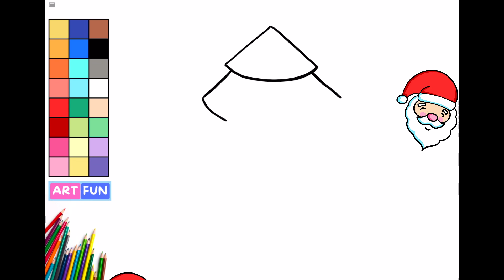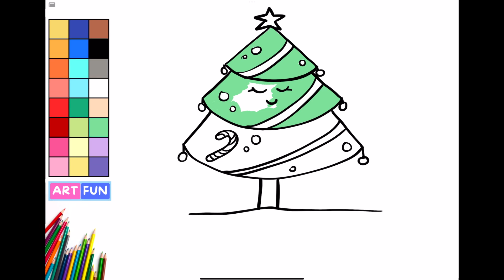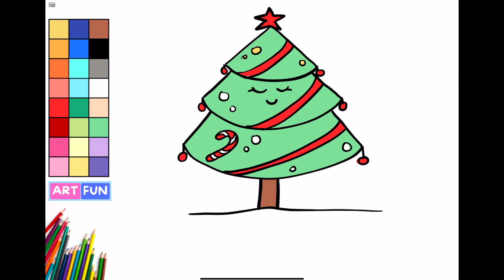How to draw Christmas Tree in 5 minutes | Easy Christmas Tree | Easiest Christmas Tree kids Art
How to draw a Christmas tree in 5 minutes,
How to draw an easy Christmas tree,
How to draw the easiest Christmas Tree,
How to draw a tree in 5 minutes,
How to draw a cute Christmas tree,
How to draw a cute Christmas tree in 5 minutes,
How to draw an easy tree,
Easy Christmas tree drawing for kids,
Kid's Christmas tree,
Kid's Christmas drawing,
Kids Drawing,
Kids art,
Learn to draw a Christmas tree in 5 minutes,
Learn to draw Christmas tree easily,
Learn to draw an easy Christmas Tree in 5 minutes,
Learn to draw a Christmas tree,
Learn to draw easily,
Easy drawing for kids,
Easy Christmas Drawing for kids,
Easy to draw a Christmas tree,
Easy to draw in 5 minutes,
Easy Christmas Drawing,